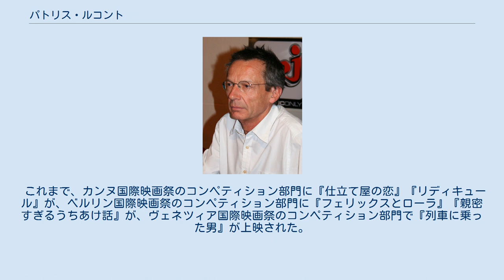パトリス・ルコント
パトリス・ルコント（Patrice Leconte, 1947年11月12日 - ）は、フランス・パリ出身の映画監督・脚本家である。
 IDHEC（フランスの高等映画学院）で映画監督になる勉強をしたが、卒業後にバンド・デシネの漫画家またイラストレーターとして漫画雑誌社で働く。
1975年に初めての長編映画を製作した。
以来、コメディ、ドラマ、ラブストーリー、アクションまで幅広いジャンルの映画を製作している。
 『リディキュール』で第22回（1996年度）セザール賞作品賞と監督賞を受賞している。
また、セザール賞では『タンデム』で作品・監督・脚本賞に、『仕立て屋の恋』で作品・監督賞に、『髪結いの亭主』で作品・監督・脚本賞に、『橋の上の娘』で監督賞にノミネートされた。
 これまで、カンヌ国際映画祭のコンペティション部門に『仕立て屋の恋』『リディキュール』が、ベルリン国際映画祭のコンペティション部門に『フェリックスとローラ』『親密すぎるうちあけ話』が、ヴェネツィア国際映画祭のコンペティション部門で『列車に乗った男』が上映された。
『列車に乗った男』は観客賞を受賞した。
 監督した作品でカメラオペレーターとして自らカメラを回すことも多い。